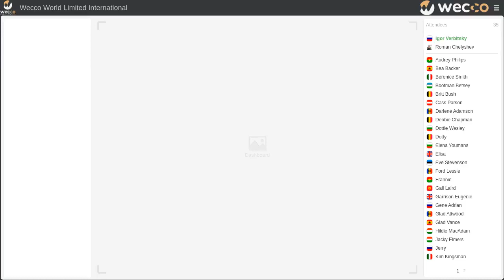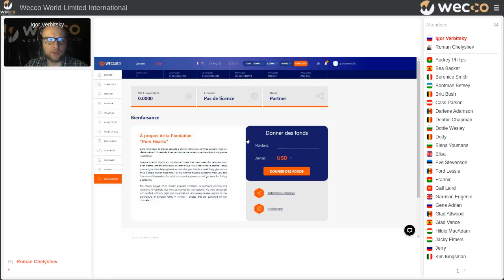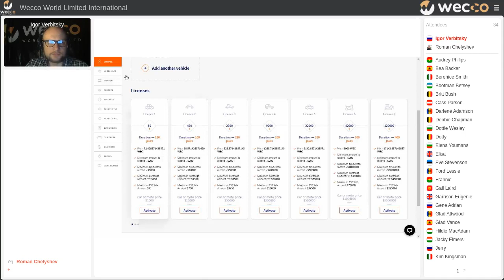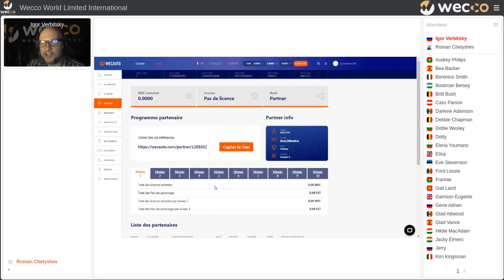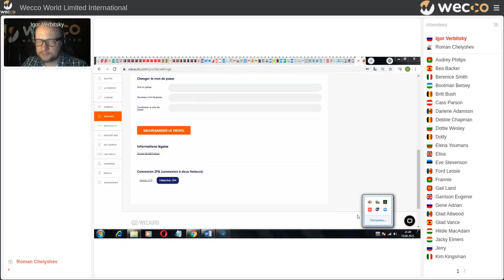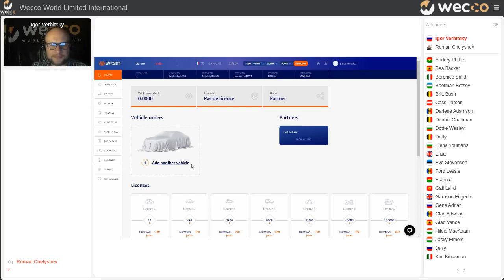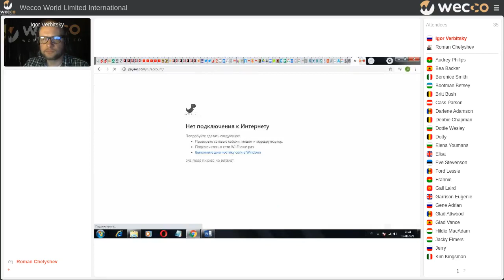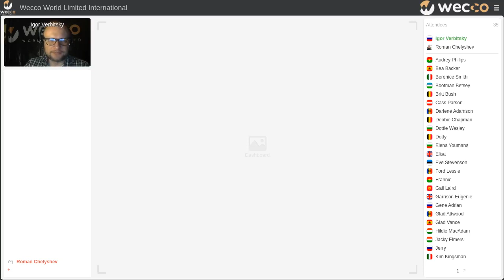Analyse de l'interface du site Web dans le projet WECAUTO. Igor Verbitsky, 19 08 2021